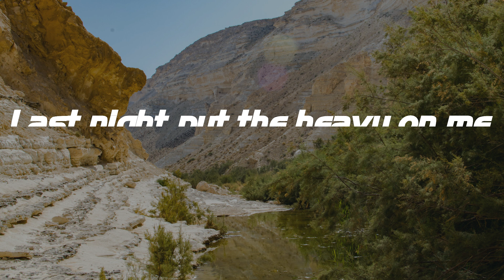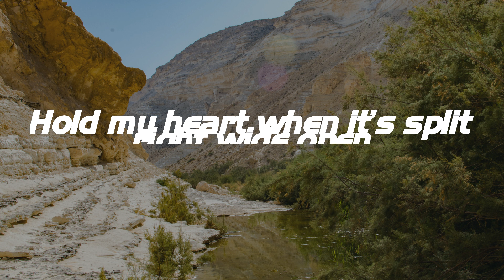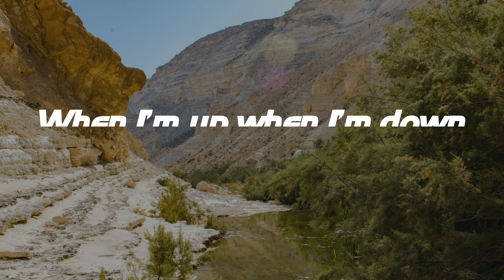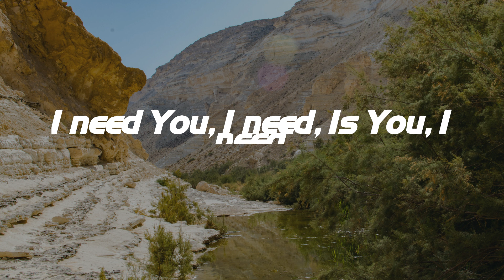I just need U. - tobyMac (Lyrics)